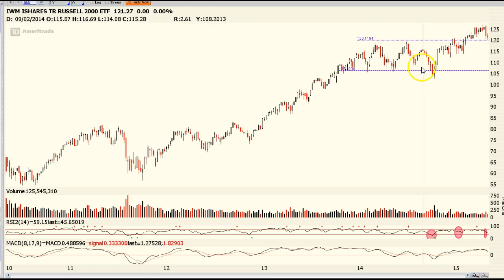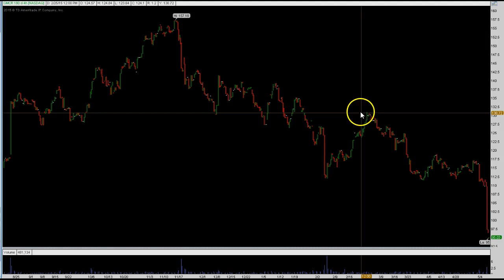Thursday Morning Market Minute 5-7-15